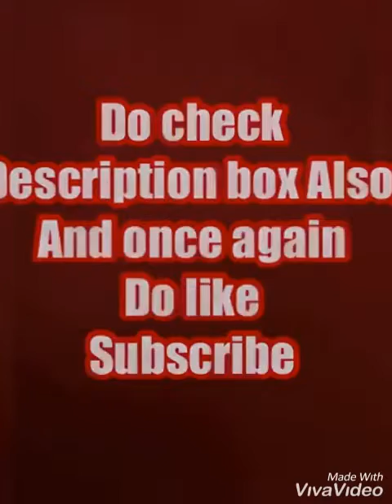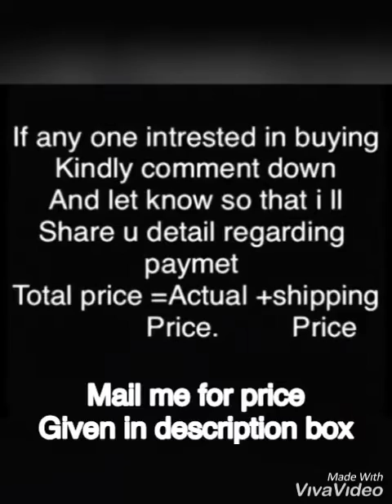Khimar|Dolphin Abaya|Ready to wear Khimar|Ready made scarf with Naqab|Jilbab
Assalam alaikum beautiful people |
Uploading khimar video againa as i have bought 18 different colours for you all so the purpose for posting this video again was to make you updated regarding colourss avaialable .amazing scarf which is ready to wear in just simple steps and yess the new thing i found here in this scarf is with naqab and yes easy to wear available inn many colours.

 AVAILABLE GRAB NOW,LIMITED STOCK
PRICE ₹800 +shipping only grab it fast
Cus online price is₹1100/-

*Thatgirlhijab and kemscollection*
Check this video to buy

⚫Steps to buy

with link of the video or screenshot of that product

will provide u colour available

1.Select from chart the colour u want (mark n reshare pictures with us).

2.Will let u know availability of that product.

3.Once available pay immediately.(ask for bank details)
And Share screen shot of payment.

*Note-Payment via phone pay or Google pay or Bank Transfer*

4.  Dispatch within 1-2 days.

5.You ll recieve TraCkng     reciept within 2-3 days after dispatch.

6.You ll get your parcel within 10-15 working days.

7.Once recieve Take opening video.

8.Share Ur review with Beautiful Picture in our Hijab/Abaya.
 (Do tag us on Instagram at *kemscollection 786*)
and Also give ur feedback in the comment section.

NO RETURN,NO EXCHANGE POLICY

 DO CHECK THIS LINK GIVEN BELOW FOR VARAITIES OF HIJAB AT AFFORDABLE RATE

——-this is the link for another New Turkish and stylish ready to wear hijab/scarf go checkout fast.